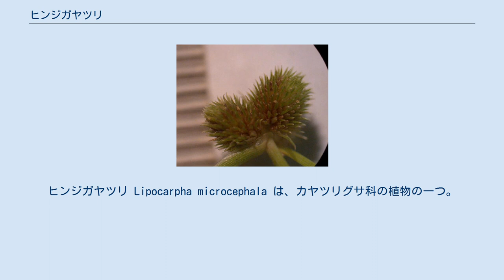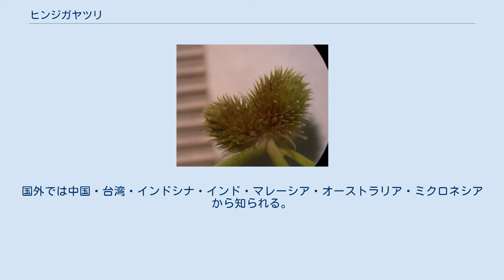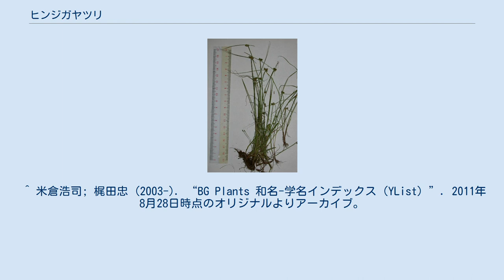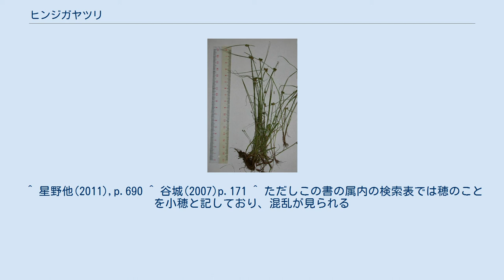ヒンジガヤツリ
ヒンジガヤツリ Lipocarpha microcephala は、カヤツリグサ科の植物の一つ。
柄の先端に丸っこい穂を数個つける。
水田雑草として普通に見られる。
 小柄な一年生草本。
全株無毛で、白みを帯びた緑色。
根茎はなく、多数が束になって生じる。
草丈は5-30cmになる。
葉は根出状に2-3枚を生じ、細くてやや固くて立ち上がる。
基部の鞘は褐色がかる。
 花期は8-10月。
花序は茎の先端に集中してつく。
その直下には葉状の苞があり、苞は長さ1-8cmで2-1枚、多くは反り返るように伸びる。
花序を構成する穂は広卵形で柄が無く、通常は3個が密集して生じる。
穂は多数の小花の集まりで、個々の小花は1枚の鱗片と2枚の薄膜を伴う。
鱗片は長さ1.2-1.5mmで、披針形で淡緑色、中脈が突き出して反り返る芒端となる。
小花はこの鱗片の内側にあって、腹背に位置する各1枚の薄膜に挟まれる。
果実は長楕円形で長さ0.8-1mm、黄褐色で先端の花柱は短く2裂する。
 和名は「品字蚊帳吊り」の意で、カヤツリグサに似て、丸い穂が3つ集まるのを漢字の「品」の形に見立てたものである。
 なお、この属の花の構造については議論があり、丸い穂全体を小穂と見る説と、鱗片を含む小花1つを小穂と見る説に分かれる。
たとえば佐竹他(1982)や谷城(2007)は前者の説を、星野他(2011)は後者の説を採るため、図鑑によって解説が異なっている。
詳細についてはこの属の解説を参照されたい。
 日本では本州・四国・九州・琉球列島に見られる。
国外では中国・台湾・インドシナ・インド・マレーシア・オーストラリア・ミクロネシアから知られる。
 湿った地面にはえ、水田、川岸、湿地などに見られる。
 同属の植物としては日本にはオオヒンジガヤツリ L. chinensis があるが、分布が奄美大島以南に限定され、また背丈が20-50cmと大きいこと、寄り集まって生じる穂の数がより多いことなどで区別される。
外見的にはヒメクグなどヒメクグ属のもの、ヒメアオガヤツリなどの小型のカヤツリグサ属、アオテンツキなどもやや似ている。
花の構造はかなり異なるので、その点を観察すればはっきり区別できる。
 特にない。
水田雑草ではあるが、小さくて特に問題視されない。
 ^ 米倉浩司; 梶田忠 (2003-). “BG Plants 和名-学名インデックス（YList）”. 2011年8月28日時点のオリジナルよりアーカイブ。
2013年9月14日閲覧。
 ^ 星野他(2011),p.690 ^ 谷城(2007)p.171 ^ ただしこの書の属内の検索表では穂のことを小穂と記しており、混乱が見られる